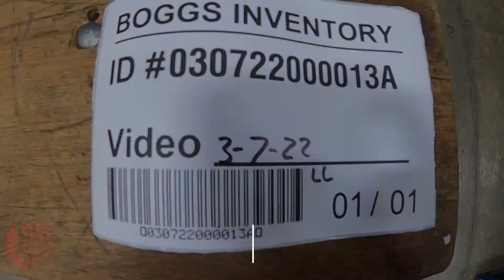Super Portland Punching Machine